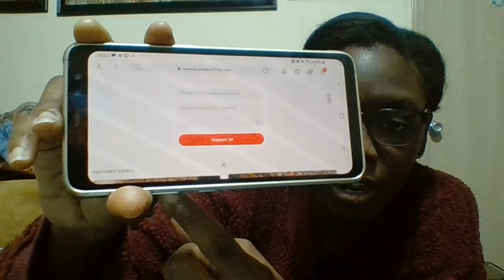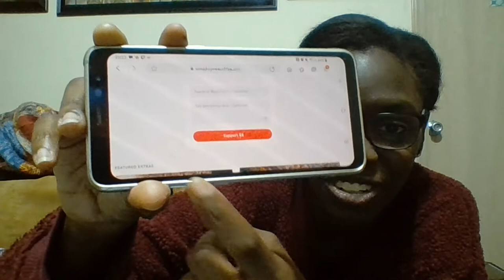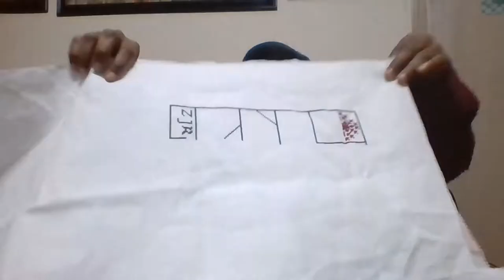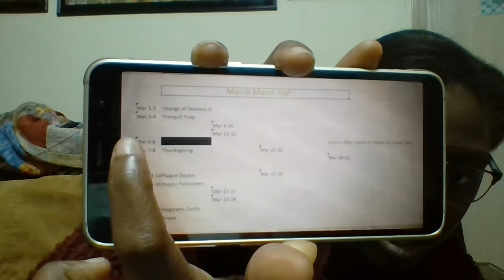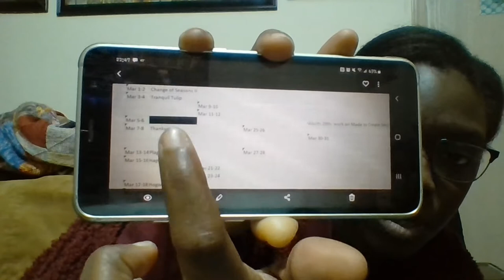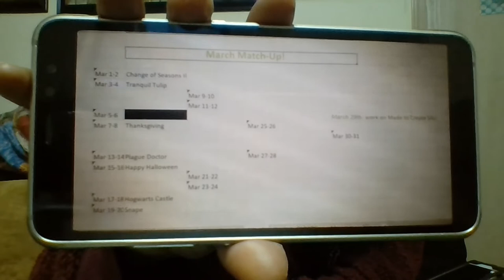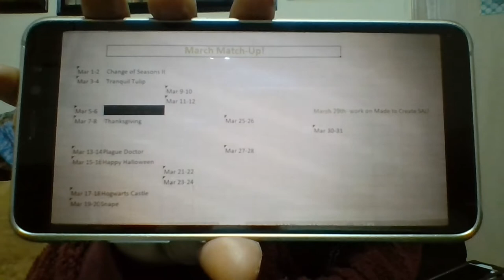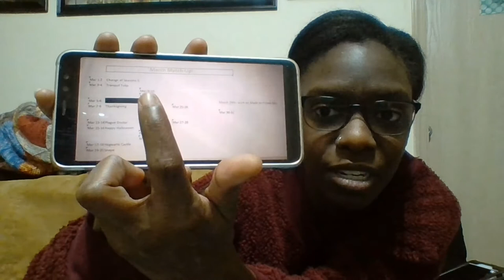WIP Update #19 - No Shame in My Fringe - Ladywing Designs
on 32 ct brown Zweigart linen with called for DMC

~ Winter (Tree) by DianaShopUkraine
using called for DMC (with 1 substitution) and 16 ct white aida

using DMC 3721, stitching 2/2 on 36 ct Sand linen from Picture This Plus
Needle minder from Sampling of Memories
Grime guard from Silver Moon Sewing

using called for DMC on 25 ct Antique White Lugana from Zweigart

Other 3 yarns: Vivid Yarn Studio in "Starry Night" , Lavender and Lune Yarn in "Sturgeon Moon" , & a 20g mini from Hue Loco

Plans:

using called for DMC, stitching 2/1 on 18 ct white aida

~Secret project ;)

using called for DMC, stitching 1/1 on 22 ct "aida" from Loops & Threads